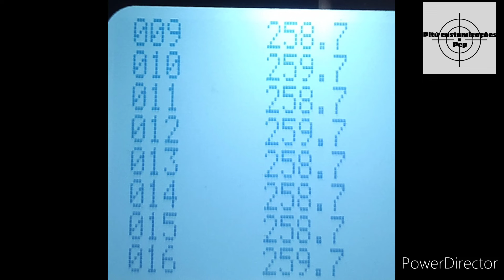Testado A PCP Dione Depois Da Preparação Ficou Top Demais